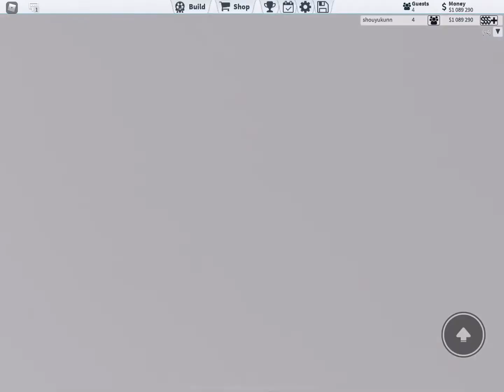Roblox I テーマパークタイクーンでUSJを作る